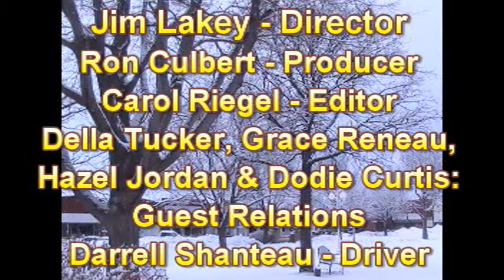News021010.mpg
News from St John Kansas on February 10th 2010